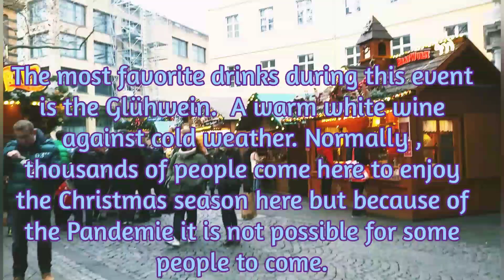Bonner Weihnachtsmarkt 2021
As the first major city-directed event since the beginning of the corona pandemic more than one and a half years ago, the Christmas market  started in Bonn's city center on Wednesday, November 17,2021. Representatives of the city of Bonn, the Bonn police and the Bonn showmen gave a press conference to provide information about what is available on the market, the Corona regulations and the topic of security.
The rule 2 Gs is implemented.